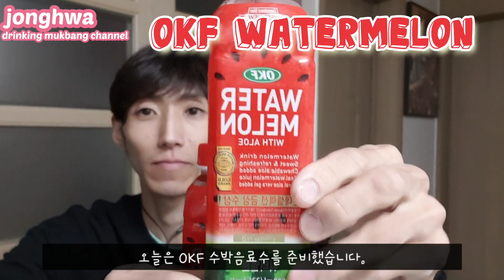ASMR OKF 수박주스 시원하게 완샷!!ASMR Watermelon juice. Drinking show mukbang.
ASMR OKF 수박주스 시원하게 완샷!!
ASMR OKF Watermelon juice. Drinking show mukbang.

炭酸飲料一気飲み
碳酸饮料单口吃播
碳酸飲料單口吃播